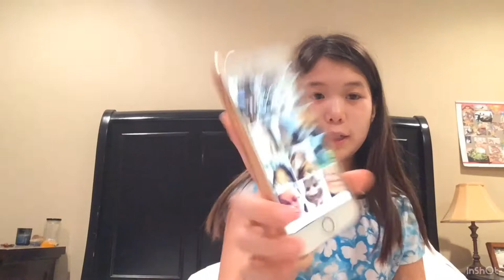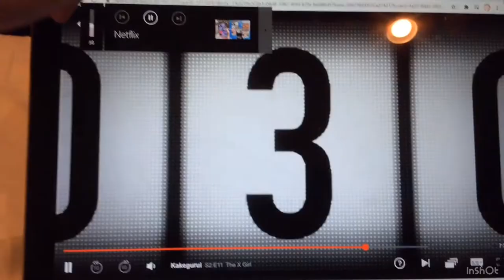quarantine vlog 001 🐥🍓🍼🧚‍♀️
quarantine vlog! sorry this is my first video so things are kinda all of the place! wear a mask and stay safe!
editing tools:
in shot
Vllo